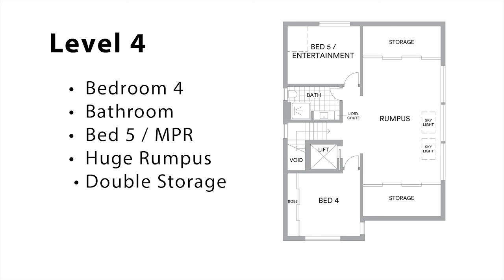Real Estate Video - 28 Twine Street - Video Production by Christine Bickley Photography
Video Produced by Christine Bickley Photography